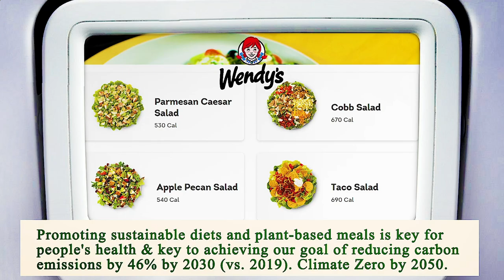Close to Me Restaurant - Close to Me Restaurants - Houston 77002 TX, Harris County, Texas, US